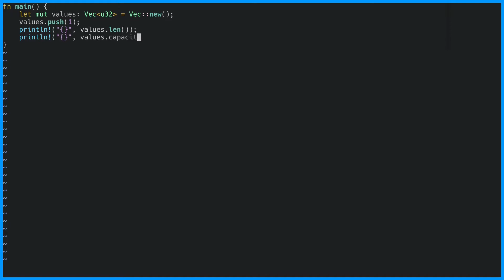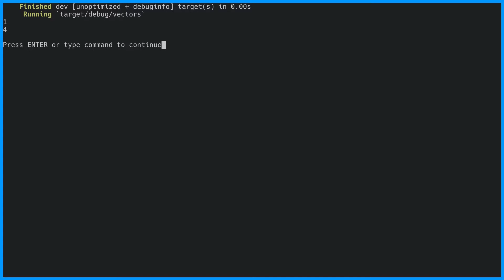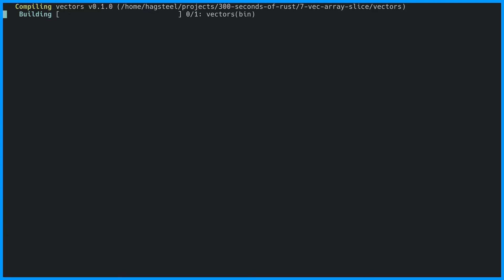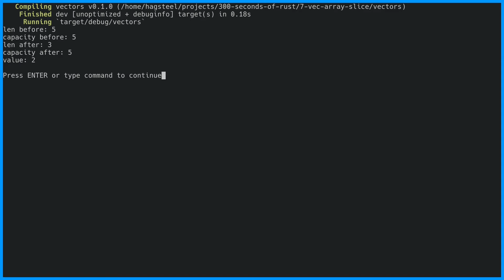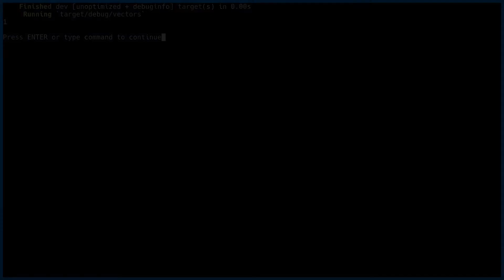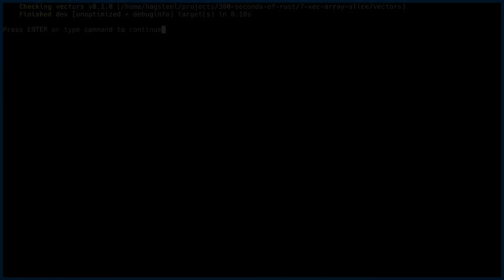7. Vec, Array and Slice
Arrays, Vectors and Slices

* Creating a vector
* Adding values to a vector
* Removing values from a vector
* Resizing a vector
* Creating an array
* Slices

Note: At the 3min mark, this is not quite a shorthand, as using the `vec` macro will create a Vector with a capacity set to the number of elements if elements are given, so it's more like using `Vec::with_capacity` and pushing values. However if no elements are specified it's the same as using `Vec::new`